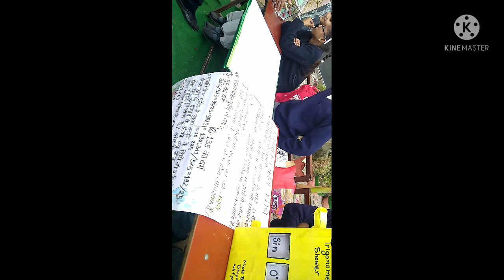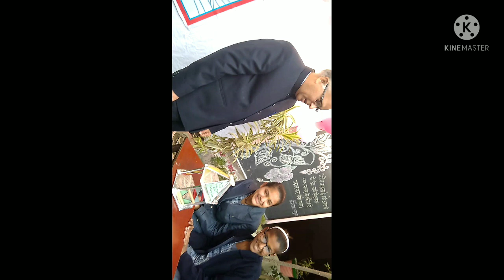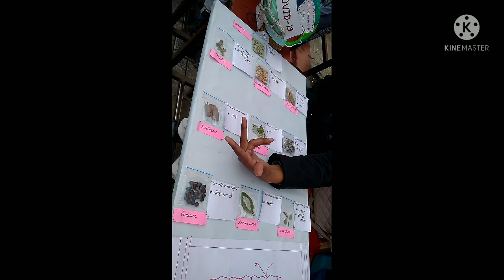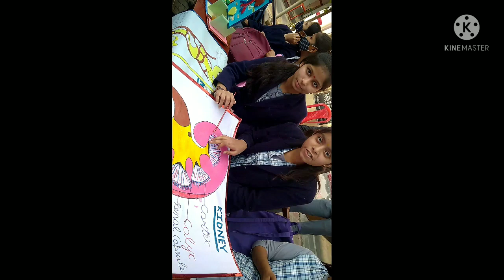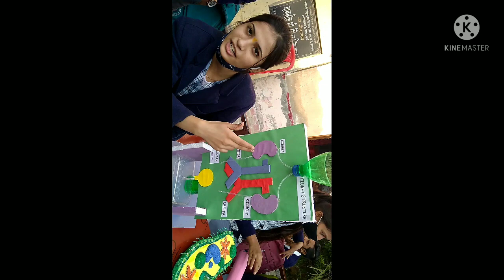सरस्वती विद्या मंदिर इंटर कॉलेज के छात्र छात्राओं द्वारा विज्ञान मेला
विज्ञान मेला एके गुरु मंत्र के साथ